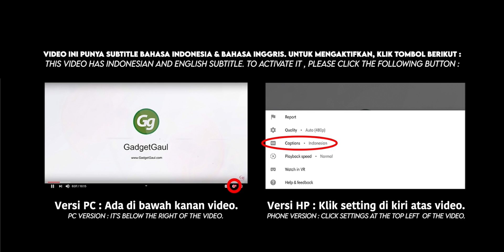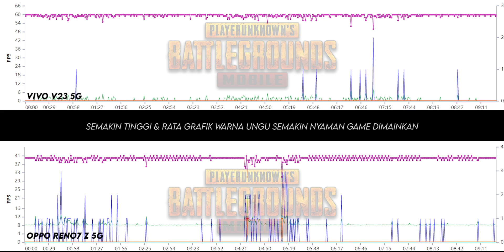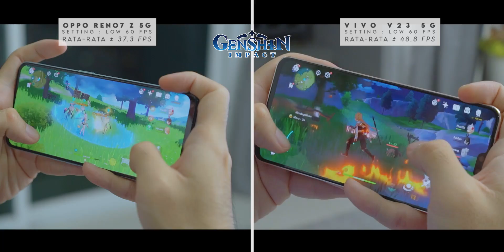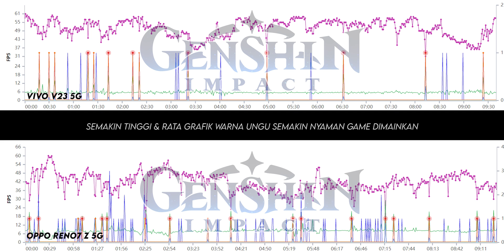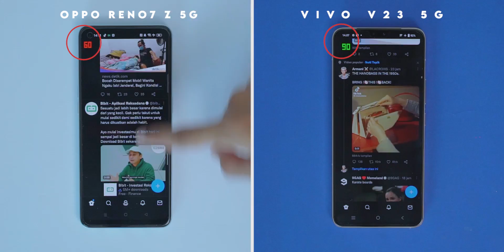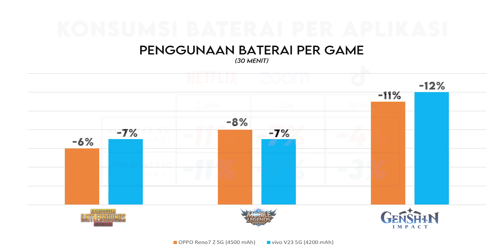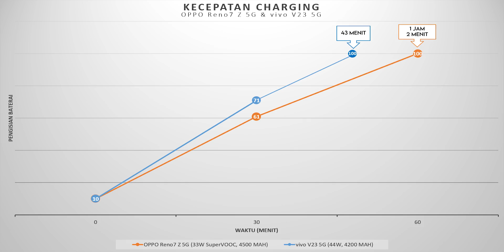Mending beli vivo V23 5G atau OPPO Reno7 Z 5G?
Dua anak emas.

00:00 = Intro
00:55 = Desain cakepan yg mana?
01:55 = Hasil foto
06:19 = Hasil perekaman video
07:42 = Tes performa main game
10:04 = Cek temperatur
10:19 = Nge-game pake fan cooler, ngaruh banyak?
10:53 = Sama-sama AMOLED sih, tapi..
11:26 = Perbandingan speaker
11:59 = Daya tahan baterai
12:32 = Kecepatan charging
13:42 = Butuh jack audio?
14:32 = Kesimpulan